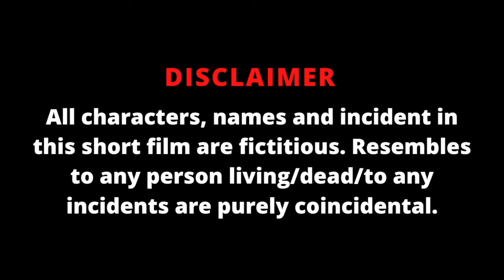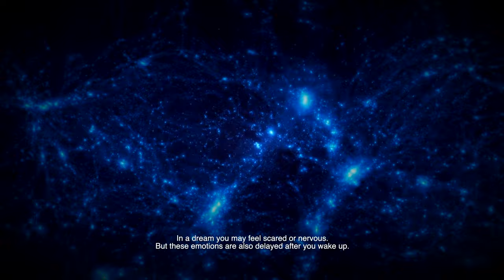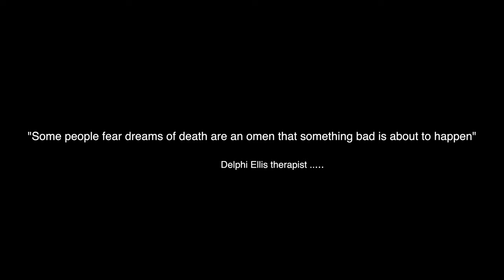Mythri TEL Short Film (ENG SUB) | Directed by Ajay Kumar Dumpala | Latest Short Film 2021 | 18th Feb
( Mythri ) Telugu Short Film
Written & Directed by Ajay Kumar Dumpala
Genre:- Scientific, thriller, Drama
Released date 18th FEB 2021, Timing- 5:00pm
Releasing on YouTube Reviewit Now Channel
Added Subtitles In English
Dop/Editor :- DAK
Producer :- AA
Sound :- Akhil Vishwesh | YouTube
Cast:- Divya Dasari,Akhil Vishwesh,Sri Hass
Credits:-
Visual Effects Source:- Melodysheep
Sound:- YouTube Music
Sound Effects:- YouTube Sounds
Special Thanks to Chandrahass.